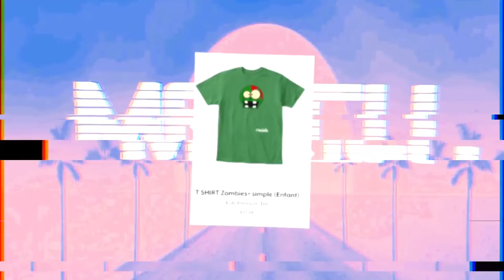POPPY PLAYTIME EST DEVENU GÉANT… 😨 HUGGY WUGGY A GRANDI SUR MINECRAFT ! (terrifiant)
Aujourd'hui nouvel épisode de la famille Diabolofeat35 dans lequel Huggy Wuggy Poppy Playtime est devenu géant sur Minecraft ! Poppy Playtime est devenu géant sur Minecraft et veut manger Diabolofeat35 ! Huggy Wuggy Poppy Playtime géant est terrifiant, il est devenu grand, il a grandit sur Minecraft ! Poppy Playtime a grandit sur Minecraft !

Diabolofeat35